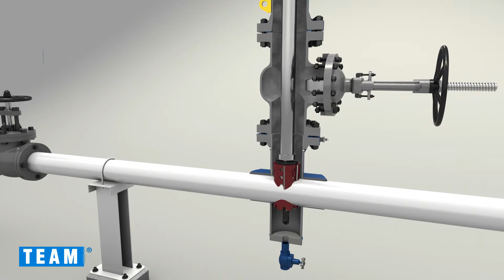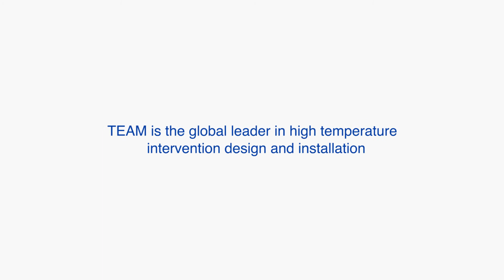Team Inc. High Temp Line Stop Animation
This animation serves as a marketing tool and a How To. The animation depicts hot tapping a high-temperature steam line in order to isolate and replace a leaking valve. The animation is used as a stand-alone video and as part of an interactive presentation that we built to depict multiple TEAM services. This animation makes it easy to understand the sequencing of events to safely execute the work. It also makes a compelling high-level case for Why TEAM.